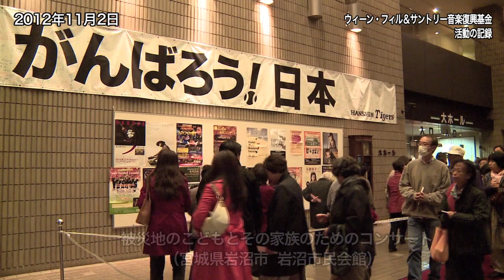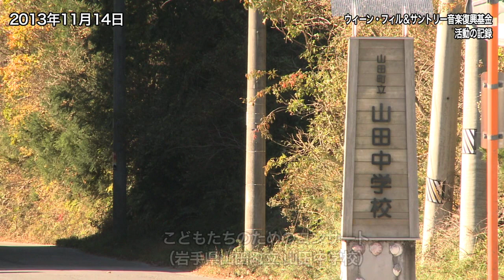「ウィーン・フィル＆サントリー音楽復興基金」 5年にわたる活動の記録（2012～16年） 4分58秒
ウィーン・フィルハーモニー管弦楽団メンバーは2012年より継続的に被災地を訪れ、こどもたちとその家族のためのコンサートを開催するとともに、次世代の音楽愛好者と演奏者育成のための音楽指導に取り組んできました。「ウィーン・フィル＆サントリー音楽復興基金」の5年にわたる活動の集大成として、「こどもたちのためのコンサート」特別公演を2016年10月16日（日）にサントリーホール大ホールで開催します。

出演者：ウィーン・フィルハーモニー管弦楽団メンバー、他